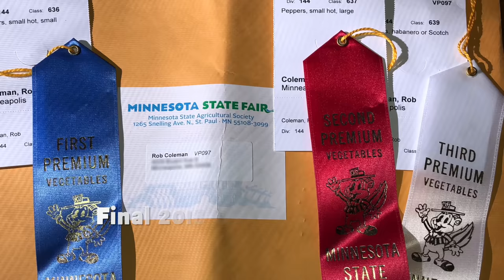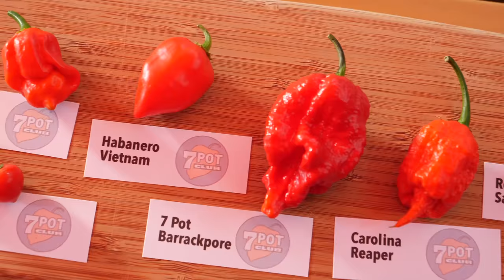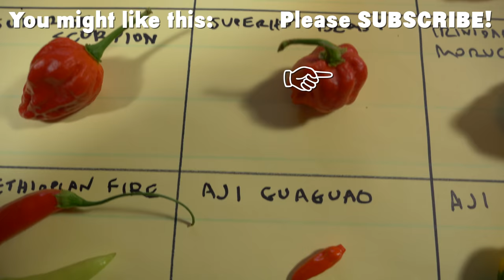7 Spiciest Songs of 2018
We celebrate the new year with clips from our 7 favorite musical moments from the first year of 7 Pot Club. Plus, a brand new song to thank our viewers and wish you all a Happy New Year.

Music and Lyrics by Rob Coleman

Buy 7 Pot Club wearables
(t-shirts, hoodies, sweatshirts and more)

Hot Pepper Mash | 7 Pot Paste Review